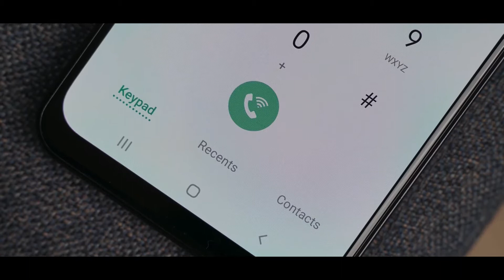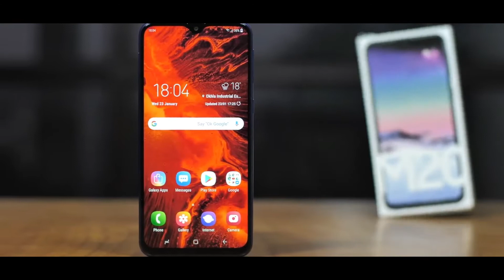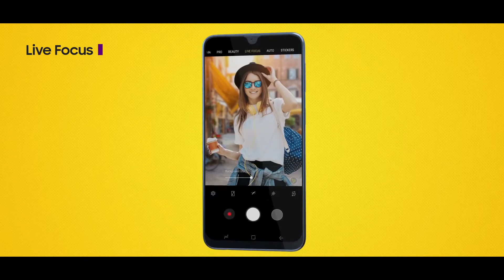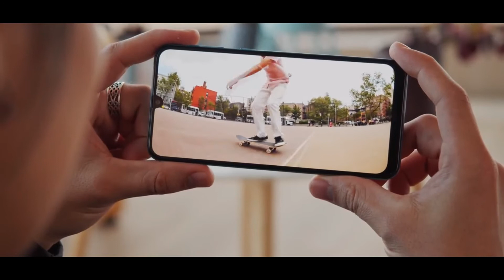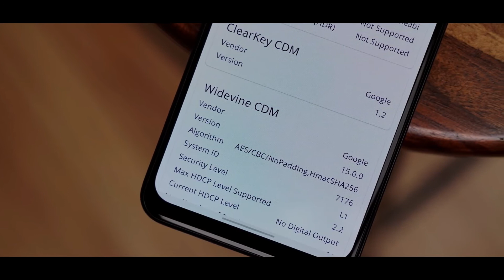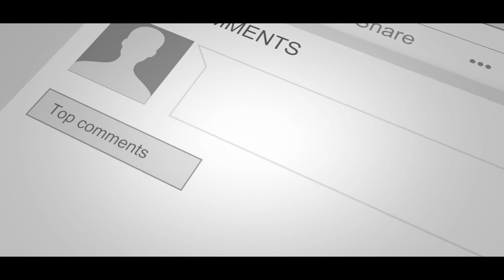Top 5 Best Samsung Smartphones | Samsung Galaxy M- Series | Top 5 Best phones Under 15000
Top 5 Best Smartphones | Samsung Galaxy M- Series | Top 5 Best phones Under 15000

1- Samsung Galaxy M31
2- Samsung Galaxy M30s
3- Samsung Galaxy M30
4- Samsung Galaxy M21
5- Samsung Galaxy M20

Top 5 Best Smartphones,
Samsung Galaxy M- Series,
Top 5 Best phones Under 15000,
top 5 best smartphones in 2018,
best smartphone,
best smartphone 2019,
samsung galaxy m series models,
samsung galaxy m series mobile,
samsung galaxy m series phone,
super amoled phones list,
amoled display mobile under 15000,
amoled display mobile under 20000,
display phone under 20000,
amoled display mobile under 10000